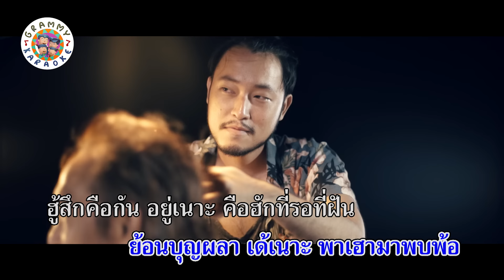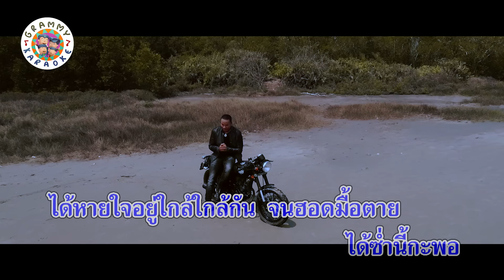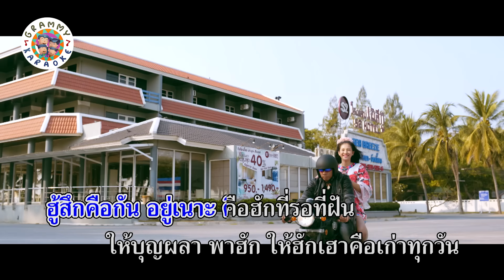คาราโอเกะ บุญผลา - ไมค์ ภิรมย์พร [ Original Karaoke ]